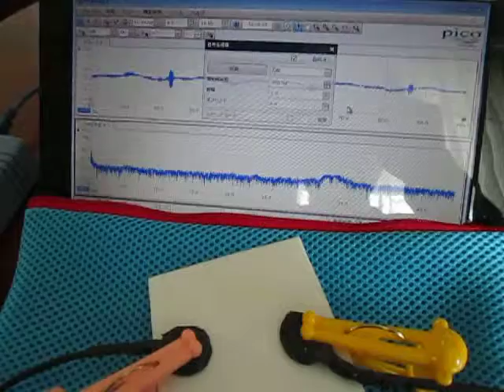オリジナル超音波実験 （超音波システム研究所 Ultrasonic-labo）